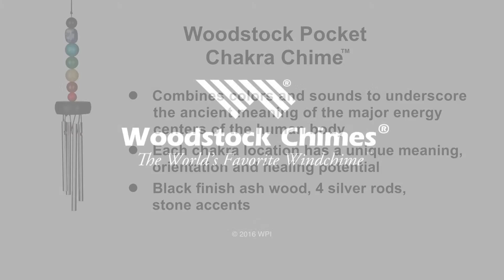Lydeksempel: Woodstock Chimes vindspil - Chakra 7 sten